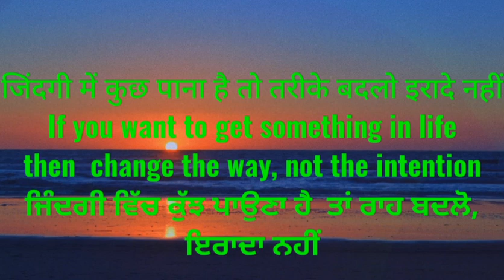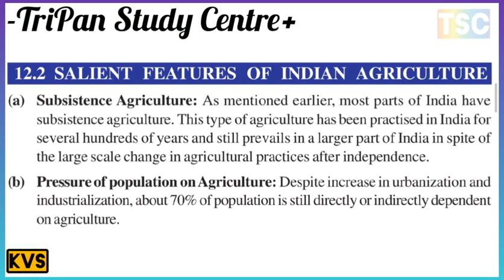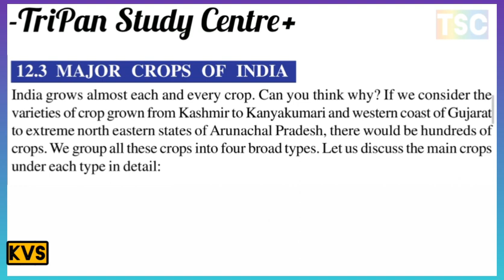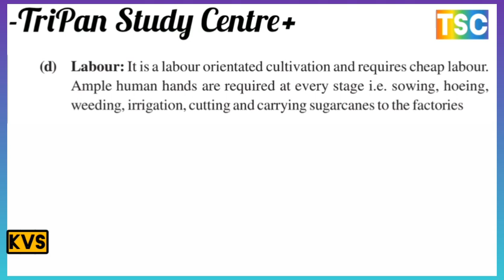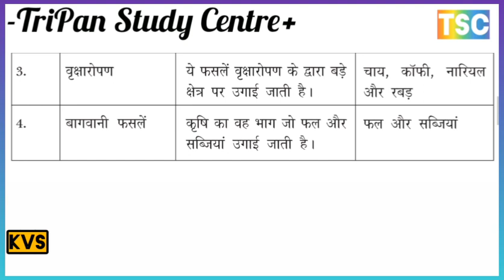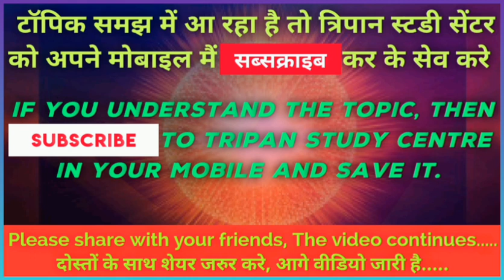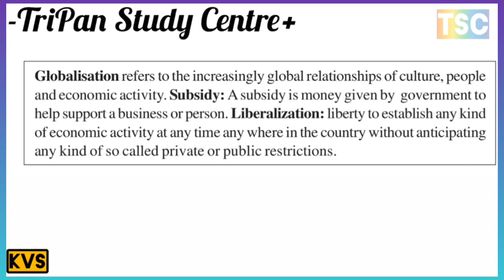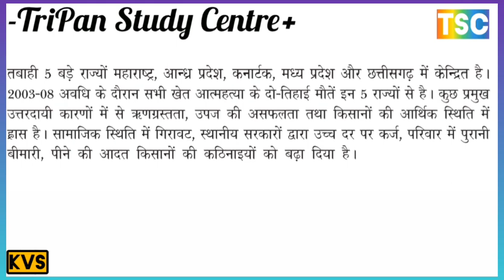agriculture in India // types of farming in India